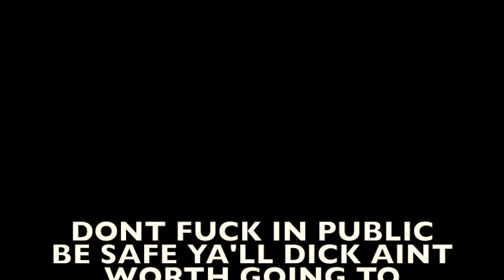Storytime: ALMOST Getting Arrested and Killed for HAVING PUBLIC SEX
Once a Long time Ago I Was a hoe and I'm admitting it i won't take it back cause i did the shit LMAO